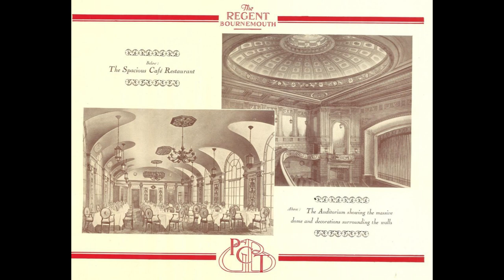Frank Hare Talks With Kenneth Bygott About His Cinema Organ Days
Frank Hare Talks with Kenneth Bygott About his Cinema Organ Days. From an old recorded BBC Leeds Radio show that Frank Hare and Arnold Loxam use to present for BBC Radio Leeds. In this interview, Frank Hare talks with Kenneth Bygott about his days as a cinema organist.